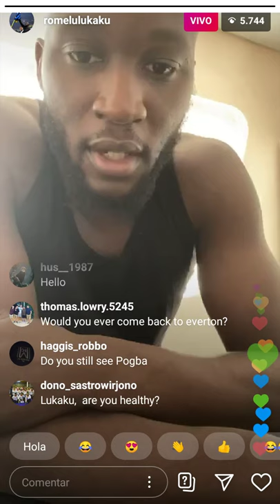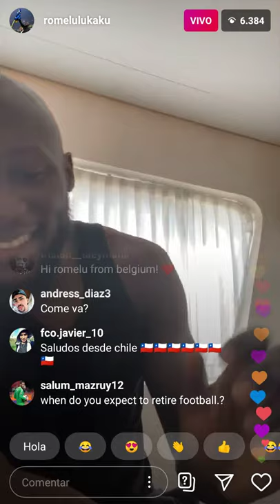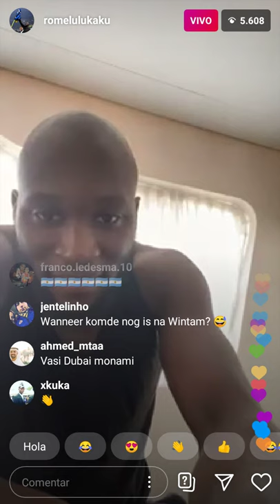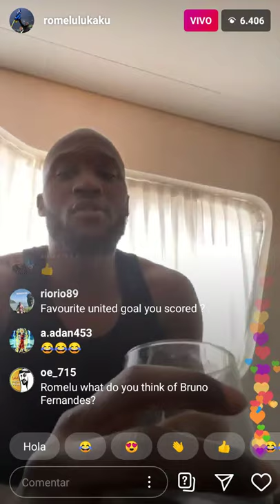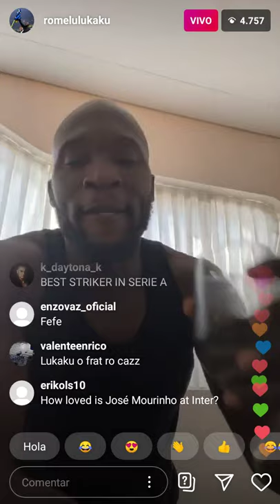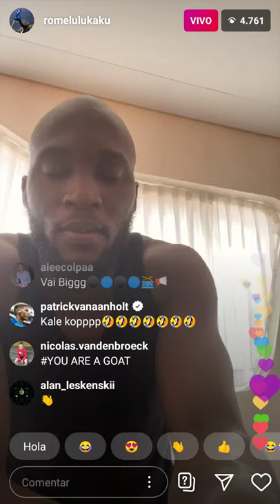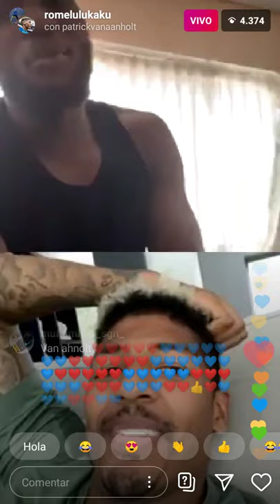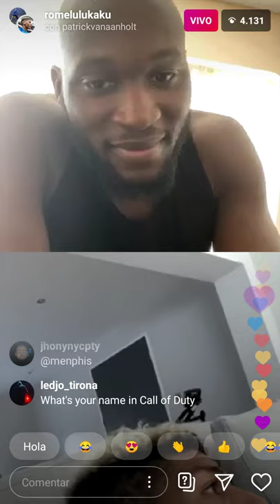Romelu Lukaku Talks About His Passion for Coaching, Gaming, and Italian Cuisine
00:00 - 00:05
Romelu Lukaku discusses various topics in this video. He talks about his admiration for Sam Alito and the doors he has opened. When asked what he will do after quarantine, he says he will go to the training ground as they have to report for training. Lukaku likes Japanese food but cannot enjoy it currently due to his diet. He is not bored during quarantine as he is studying for coaching badges. Lukaku would like to end his career where he started, in Belgium. He lost around 6-7 kilograms in three weeks while in Italy. He changed his hairstyle because his barber could not come and he wanted to try something new. Lukaku is still in touch with Jesse Lingard from Manchester United.

00:05 - 00:10
In this section of the video transcript, Romelu Lukaku talks about his friends Jesse, Andres, and Victor. He also mentions Paul and wanting to play games with him on Instagram. Lukaku shares his social media handles and says he is doing well. He talks about playing 2k or FIFA and possibly making a Twitch account to play with fans. He also mentions speaking Spanish and wanting to play with fans from different countries. Finally, Lukaku talks about Italy being beautiful.

00:10 - 00:15
Romelu Lukaku expresses his happiness about coming to the country and how he was received well by the people. He talks about his best goal, which was against Chelsea in the FA Cup quarter-finals when he dribbled the whole team. However, his favorite goal was his first one in his career when he was 16 years old and knew that his life would change for the better. Lukaku is currently in quarantine in Milan and plans to stream on Twitch soon. He also talks about his friendship with Inter Milan's owner, Erick Thohir, and how he brought a real shift in his life. Lukaku thinks that both the Premier League and Serie A are good leagues, but tactically, the Premier League needs more preparation. Finally, he talks about his favorite game, Pro Evolution six, and how he doesn't know why FIFA has signified his pace as low.

00:15 - 00:20
Romelu Lukaku has already done two sessions today and is currently doing his first. He loves playing with the ball and enjoys both living in Italy and England. He practices twice a day on a bike and has a strength session every three days. The team is bringing him a treadmill soon. He is still in contact with some of his former teammates, including Sheamus, Yannick, James McCarthy, and Leighton Baines. He has no plans to live in Turkey. He reminisces about a story when he was 18 and his friend took him to Harrods to buy expensive creams.

00:20 - 00:25
In this section of the video transcript, Romelu Lukaku talks about playing NBA 2k with his neighbor and needing boxes and books. He also mentions a message he received from someone and being mad at them for it. Lukaku then talks about Memphis, a rapper who is also a good player, and how he still lives around the corner from his old house in Manchester. He also mentions how Memphis broke gamepads in his house during a gaming session. Finally, Lukaku talks about playing Call of Duty all night with his friends online.